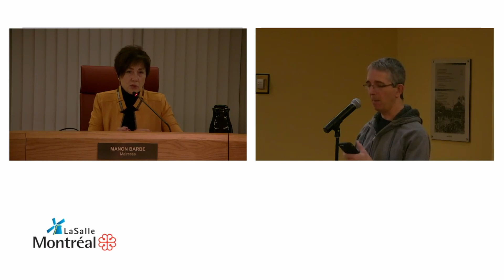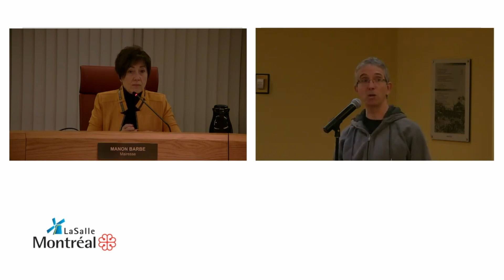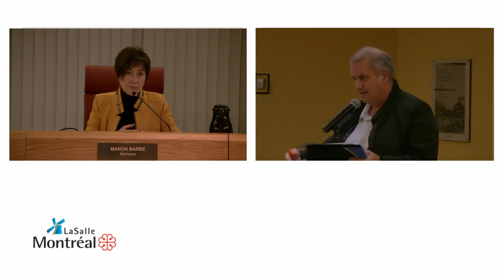2020-01-13 Questions du public